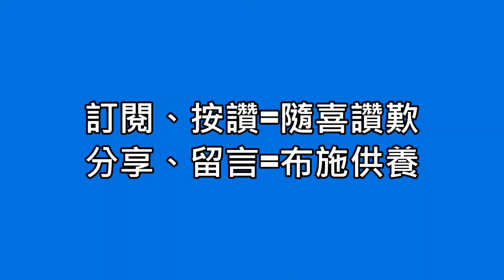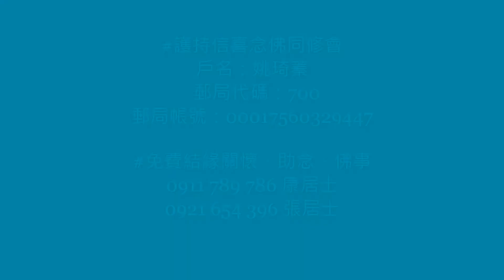佛喜師父【不想供僧是福報不夠】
【不想供僧是福報不夠】
僧眾是非常殊勝的福田，供養僧寶福田能夠生出巨大的功德，所以出家人又叫福田僧，供僧又叫種福田 。
藏傳佛教的索達吉堪布說， 必須具有福報者才會遇到殊勝的福田，而沒有福報的人是很難遇到的，即使遇到了也不一定會生起信心或恭敬心。對供養出家法師卻沒有興趣，這其實就是福報不夠的表現。

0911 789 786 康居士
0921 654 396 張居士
*護持信喜念佛同修會
*戶名：姚琦蓁